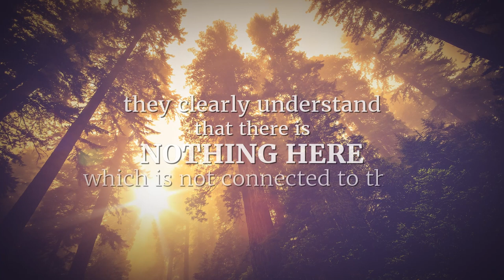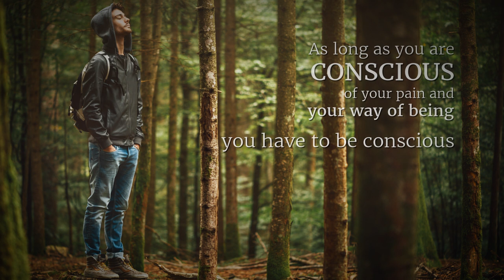Spirituality and Environmental Awareness | Sadhguru